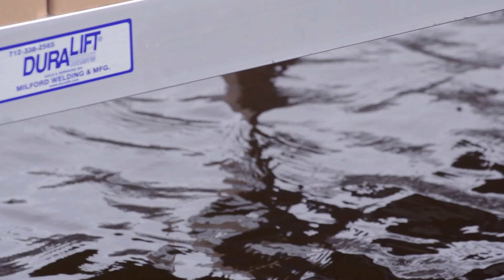THE NEW DURALIFT Polywood Dock Sections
Introducing the NEW DURALIFT Polywood Dock Sections.  Traditional wood dock plank design. Engineered for marine use, this tough and beautiful decking withstands the stress of big boat tie-ups and storms better than other makes and models.  Comes in two colors Cedar and Cape Cod Grey, featuring a durable UV protection, strong and durable aluminum frame construction, cool and comfy non-slip surface, and solid 4x4 post and cross brace construction.